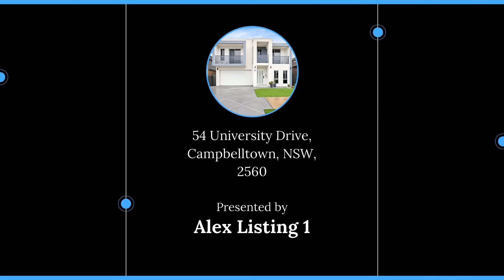54 University Drive, Campbelltown, NSW, 2560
🔔 For Sale - For Sale - Elegance finished with quality and care

For all enquiries contact Alex listing 1